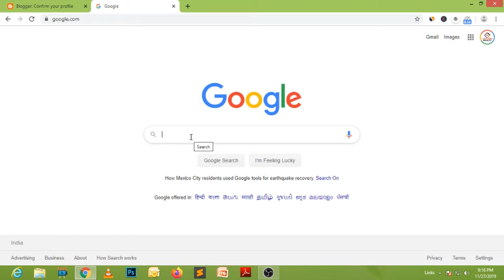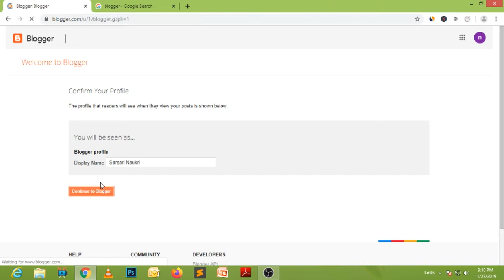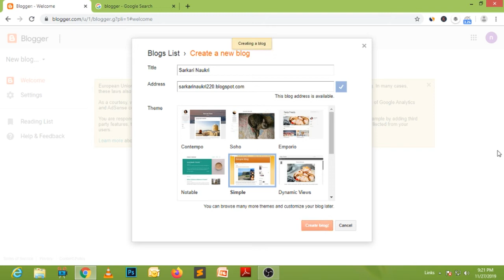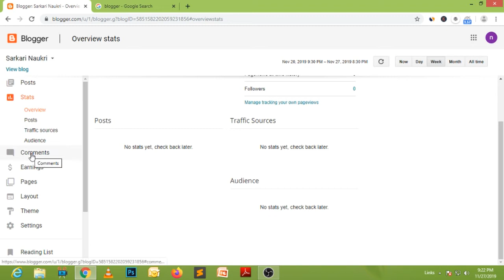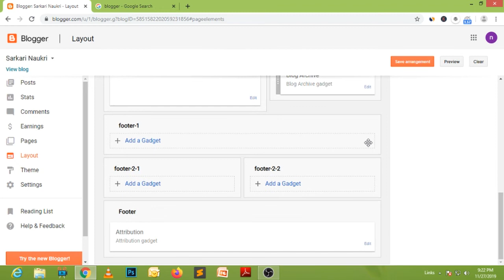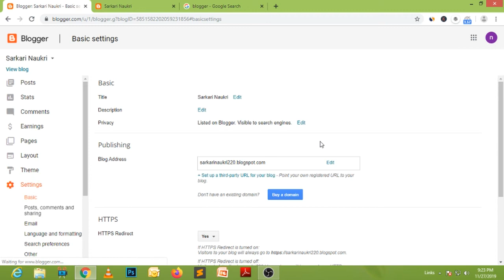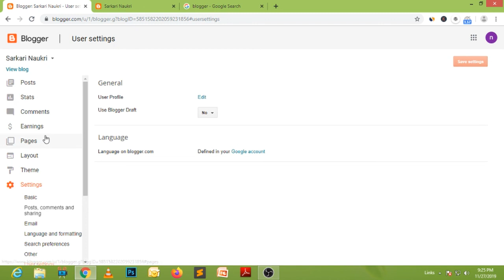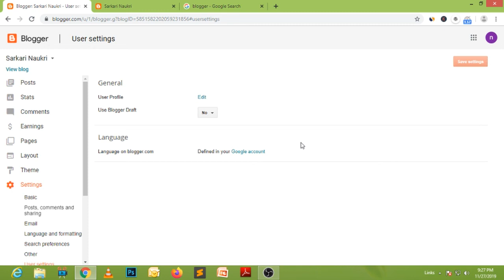How to Create Blog in Blogger Step by Step {Practical}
Hello Friends, in this video i have shown how to setup your blog account on blogger.com complete guide practical step-by-step.

Regards

Manjit Singh